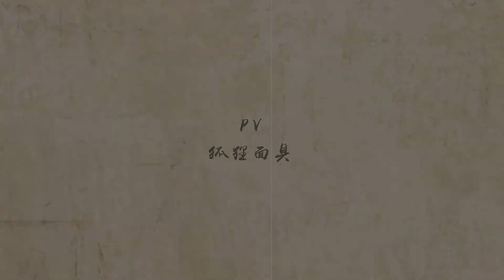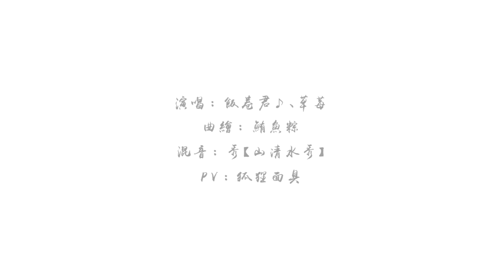【草莓×飯卷君♪】錦鯉抄／原創PV【古風翻唱】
魑祟動情，必作灰飛。
猶蛾之投火耳，非愚，乃命數也。

■ 本家資訊

作詞／文案：慕清明
作曲／和聲：銀臨
編曲／混音：灰原窮
二胡：彈棉花的GG
演唱：雲の泣 銀臨

■ 翻唱資訊

☀︎ Vocal：草莓

☀︎ Mixing：秀【山清水秀】